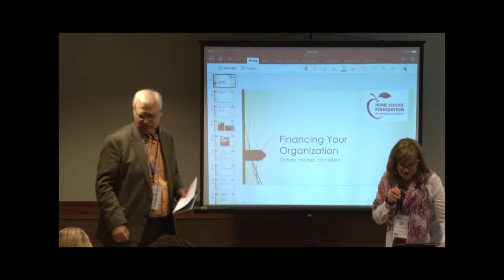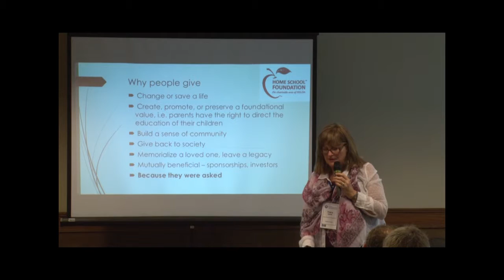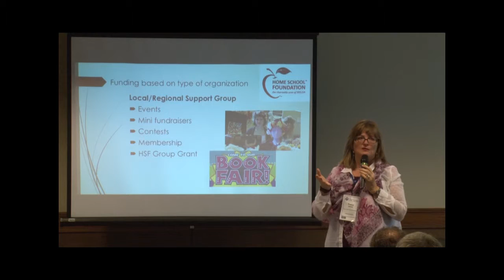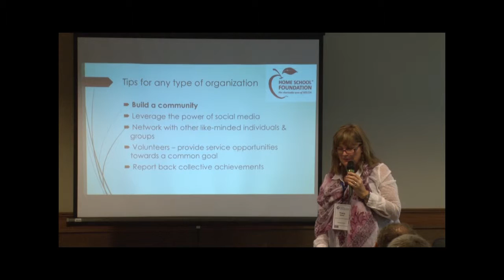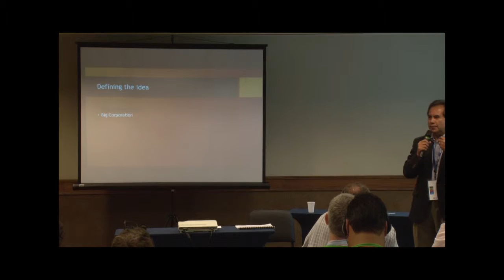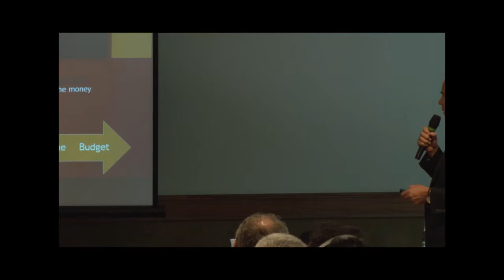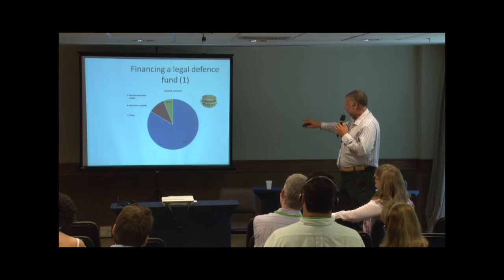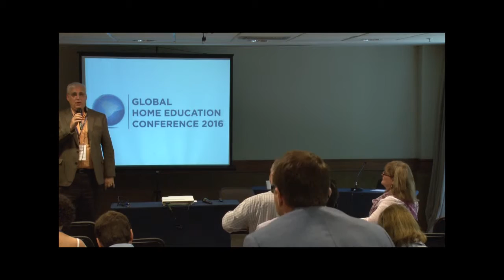Financing Your Organization - Tracy Klicka MacKillop, Alberto Solano, Bouwe van der Eems, Paul Faris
Financing Your Organization
Tracy Klicka MacKillop, Alberto Solano, Bouwe van der Eems, Paul Faris

From the Global Home Education Conference 2016 (GHEC 2016)